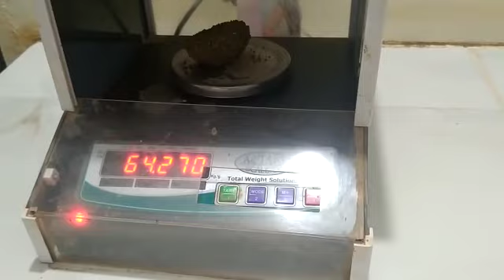Neaty Kitty Cat Litter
Quick Clumping - It has a highly absorbent formula which absorbs faster and clumps quickly. This makes cleaning a breeze as its mess-free easy cleanup.

Superior odor control - It contains fresh fragrant heavy duty odor eliminators. Unique anti-odor formula eliminates obnoxious odor including ammonia. And instant absorbent formula traps odor inside the clumps.

No Crumbling - Strong and crumble free clumps for easy cleanup (scooping).

Long lasting and Soft Touch - Less litter usage hence lasts for long period of time. Fine texture of Natural Bentonite clay granules gives your beloved cat a naturally soft feel.